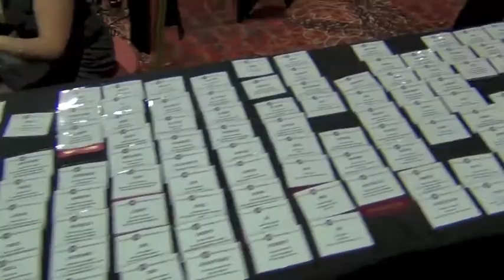Pittsburgh Technology Council Tech 50 2013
A quick wrap up of this year's Tech 50 event!